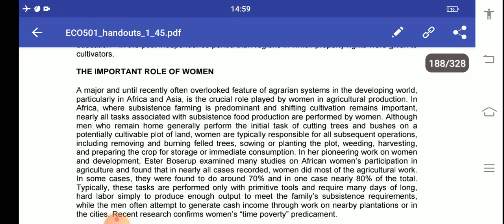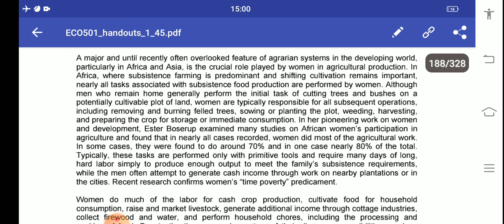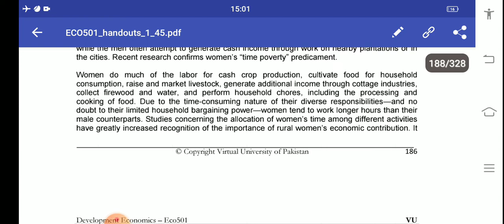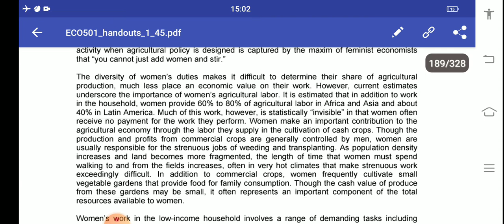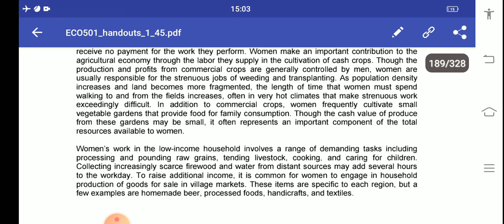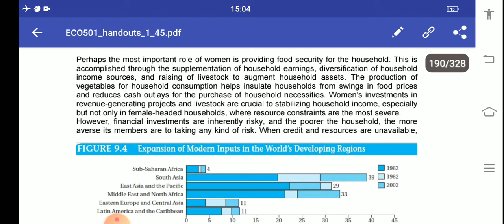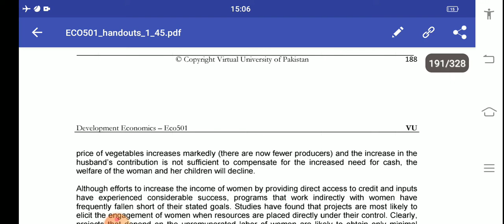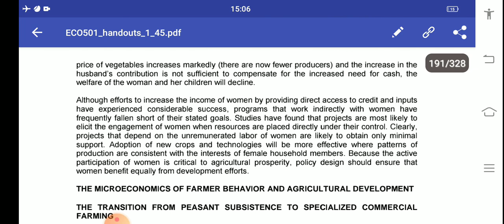eco501 short lecture 27(b) the important role of women in agriculture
eco501 shirt lecture 27